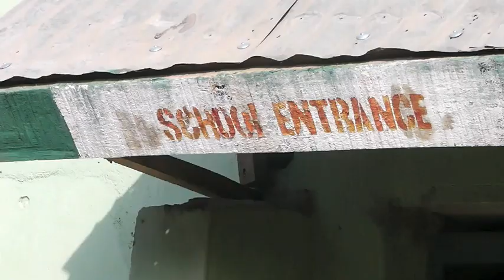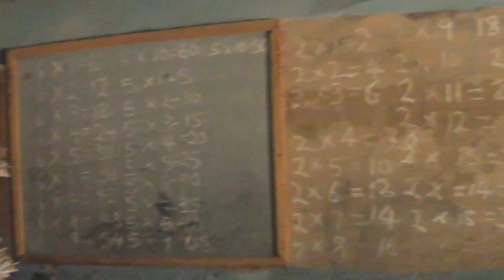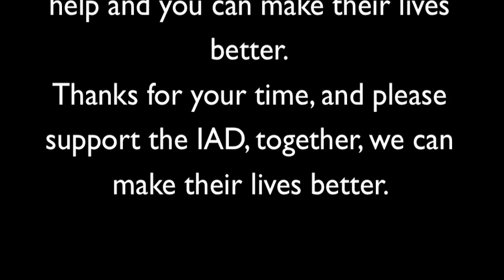Charity For Hadiza International School.m4v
The first IAD Charity event we've done. The School is called Hadiza International School. About 250 students and 8 Teachers in total. The environment is not the best for learning, there are a lot of things the school needs, benches, blackboards, writing materials and more. Please support the IAD, so we can help them gain access to good standards of learning. Spread the word.